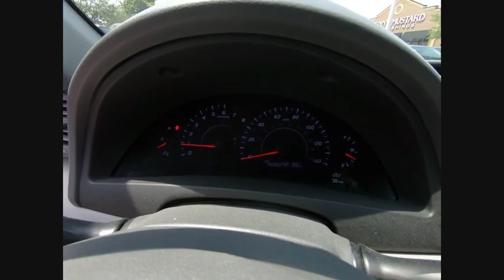2010 Toyota Camry Schaumburg IL PS4519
2010 Toyota Camry LE

2010 Toyota Camry FWD 6-Speed 2.5L I4 SMPI DOHC Cloth.Recent Arrival! Odometer is 85494 miles below market average!Awards:* 2010 KBB.com 10 Most Comfortable Cars Under $30,000 * 2010 KBB.com Best Resale Value AwardsGive us a call today to schedule a drive.We are located just 1 mile West of the Woodfield Mall on Golf Road in Schaumburg. **Fox Valley VW never charges additional fees for any of our VW WorldAuto Certified vehicles. All Certified VW warranties & benefits are always included in the price you see.** Check before you buy.Reviews:* If you're you looking for a midsize sedan that offers outstanding quality, excellent resale value and a proven record of reliability - and you don't mind driving the same car as millions of other Americans - the 2010 Toyota Camry is for you. Source: KBB.com